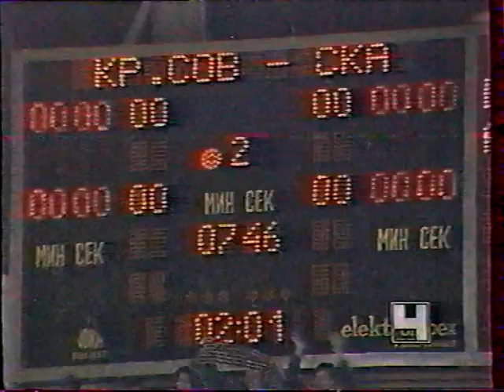Чемпионат МХЛ 1993-94 «Крылья Советов»(Москва) - СКА(Санкт - Петербург) 3:3 ОБЗОР, шайбы.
«Крылья Советов»(Москва) - СКА(Санкт - Петербург) 3:3 (0:1 , 3:1 , 0:1, 0:0).
Москва. 2 декабря . Дворец спорта «Крылья Советов». 1 366 зрителей.
Судьи : Земсков , Лускань , Ковальчук (все - Киев).
«Крылья Советов» (10) : Браташ ; Твердовский - Скопинцев , И.Вл.Иванов - Сташенков , Брезгунов - Щедров , Ерофеев ; Гоголев - Погонин - Степанов , Потайчук(2) – Литвинов(4) - Золотов , Савченков(2) - Томилин - Бойченко(2), Королюк - Исаков - Суурсоо.
СКА (17) : Иванников ; Хаванов(2) - Алексушин , Гайлик - Тимофеев , Кукушкин - Давыдов(2) , Филинов ; Виноградов - Маслов - Цыплаков , Каменев – Пушков(4) – Павлов(2) , Смагин - Андреев - Беляков , Сушинский – Егоров(2) - Ефимов , Акимов(5).
Штрафное время : 10 - 17.
Шайбы забросили:
0:1 Алексушин(16:15 , бол.)
1:1 Потайчук (Золотов , 24:37 , мен.)
2:1 Гоголев (Погонин , Твердовский , 27:46)
2:2 Павлов (Акимов , Тимофеев, 31:15)
3:2 Твердовский (Гоголев , Степанов , 39:18 , бол.)
3:3 Павлов (58:46 , мен.)